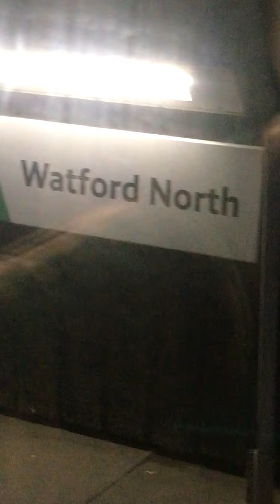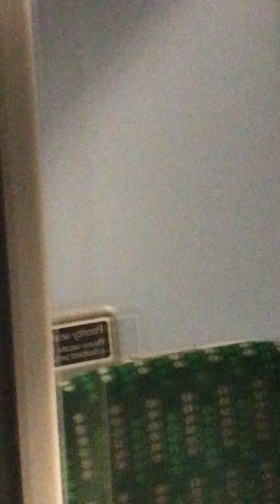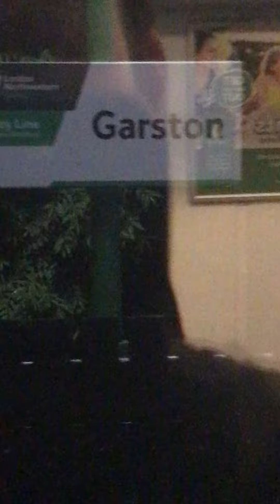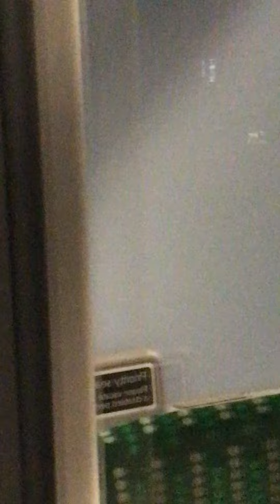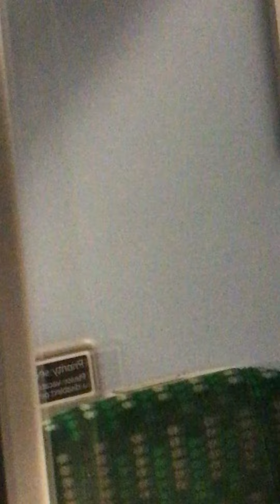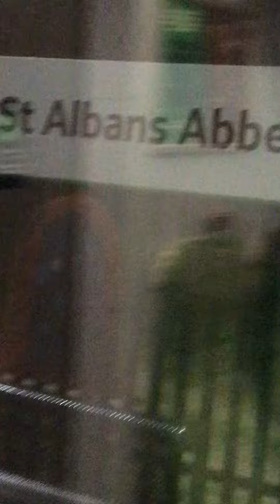Full Journey on the LNWR from Watford Junction to St Albans Abbey ft shoutout on the train and horn